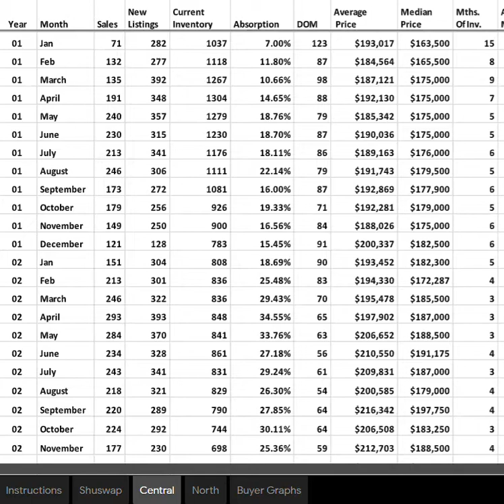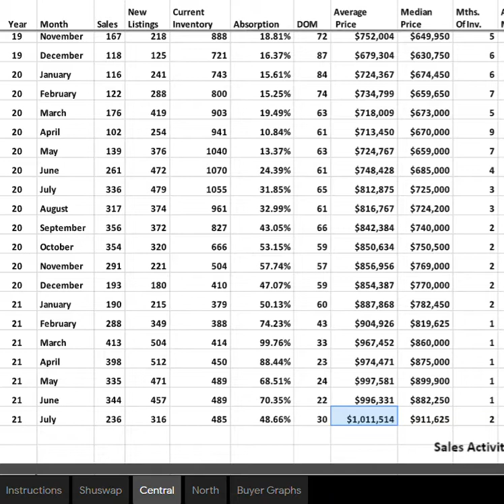July Stats Video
Is the market crashing?  What happened to the stats in July in the Okanagan?

I'm a full-time REALTOR® in the Okanagan Valley in British Columbia.  I'm a proud single mom and self-professed tech nerd.  I live in a log house, am a bohemian decorator and motorcycle mama!

I specialize and love working with empty-nesters and seniors and first time home buyers.